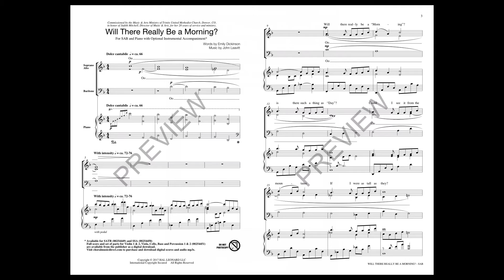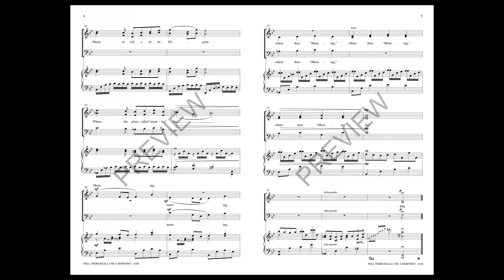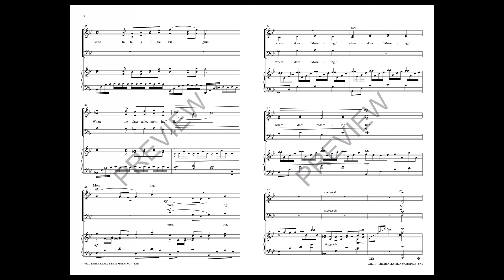Will There Really Be A Morning? (SAB Choir) - by John Leavitt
This beautiful and thought provoking text by Emily Dickinson is a wonderful vehicle for poetry discussions. A lush piano accompaniment and fluid vocal lines will shine through in your choral concert.